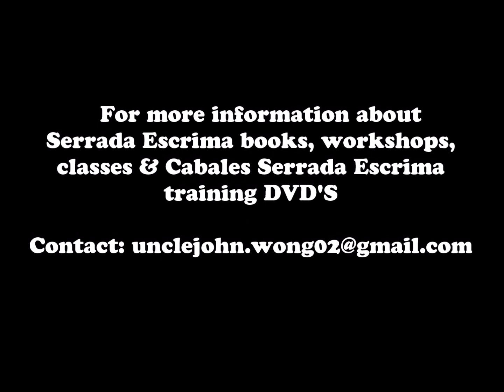The Legacy of Great Grandmaster Guru Angel Cabales-A Journalistic Journey